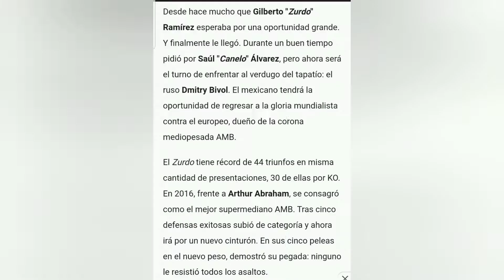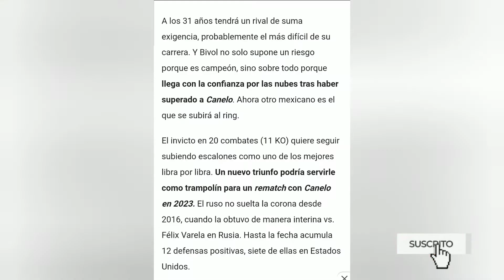ZURDO RAMIREZ VS DMITRI BIVOL